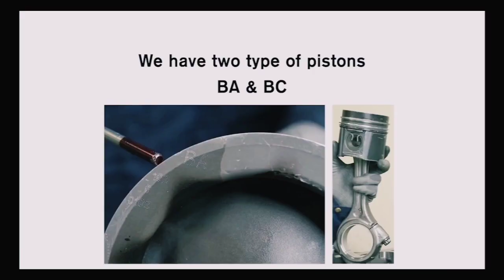piston measuring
tippertrucks
mini dump truck
tipper bommalumini dump truck
bacchon wale truck
colour lorry
unboxing trucks
chota hathi price
backhoes and dump trucks
farm truck
dump truck sounds
cement trucks for toddlers
sand trucks
chota hathi price
Izo oil change
unboxing trucks
tonka trucks
dump truck sounds
colour lorry
bharat benz gearbox fitting
g131 gearbox
bharatbenz tipper 10 wheeler price
bharatbenz cabin open
bharatbenz 1217c tipper bs6 price
price of dumper truck in india
bharat benz new model 2024
bharatbenz truck cabin modified
bharatbenz 6 ton truck
[10/10, 15:17] Hello Friends: chota truck
chota hathi price
m hero 97 price in india
toy trucks and trailers
bharat std 8
sand trucks
nzg mercedes actros 1/18
apb subsidy
tonka trucks
bed slides for pickup trucks
[10/10, 18:29] Hello Friends: bharatbenz trailer tipper
bharatbenz truck 2022 model
biggest tipper truck in india
ashok leyland tipper new model
bharatbenz tipper unloading system
bharatbenz truck price in india
bharatbenz 12 wheel tipper tamil review
bharat benz new model truck
bharat benz tipper down payment
[10/10, 18:29] Hello Friends: bharatbenz tipper malayalam review
bharatbenz truck mod for bussid
bharat benz tipper new model
bharatbenz 1923 tipper bs6 price
bharatbenz tipper 1217 price bs6
bharatbenz 3828r truck review
bharatbenz truck malayalam review
bharatbenz 10 wheel truck malayalam review
[10/10, 18:30] Hello Friends: bharatbenz hyva 10 wheeler price
bharatbenz 12 wheeler truck price
bharatbenz truck on road price
bharatbenz 18 wheeler truck price
bharatbenz 6 wheeler truck price
bharatbenz engine sound
bharatbenz 12 wheel new model
bharatbenz 18 wheelerper
bharatbenz video
[10/10, 18:30] Hello Friends: bharat benz engine sound
bharat engine
bharatbenz truck body
bharatbenz upcoming trucks
bharat benz brake system
bharatbenz 2828c
bharatbenz bs6
bharat benz engine repairing
bharat benz tipper engine oil change
[10/10, 18:31] Hello Friends: [10/10, 18:30] Hello Friends: bharatbenz hyva 10 wheeler price
bharatbenz engine sound
bharatbenz 18 wheeler tipper
bharatbenz video
bharat engine
bharatbenz truck body
bharatbenz upcoming trucks
bharatbenz 2828c
bharatbenz bs6